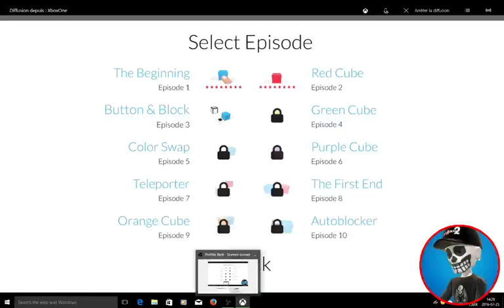Cubot The complexity of Simplicity Episode 3-1 Best Score